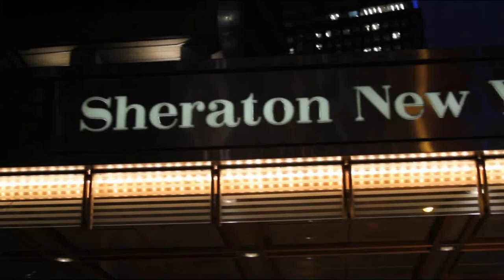Jeremy Burton, EMC | EMC Megalaunch 2012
If you thought VMWorld 2012 was going to be the biggest thing to hit San Francisco this year, think again. Oracle OpenWorld 2012 is coming to the Moscone Center in San Francisco, California from September 30th -- October 4th with an audience expected to double that of VMWorld 2012, as well as the keynote from Joe Tucci, EMC CEO and Jeremy Burton, EMC Executive VP.

"Engineered to Inform and Inspire" is the pervasive theme at Oracle OpenWorld 2012.  One of EMC's eye-opening products, services, and solutions that will be showcased is our EMC Data Domain Boost for Oracle RMAN.  This will be in our booth and discussed in a technical session delivered by Caitlin Gordon.

The EMC Data Domain Boost software allows Data Domain systems to sync with Oracle RMAN in a fast, secure and cost-efficient manner. More importantly, the EMC Data Domain Boost software empowers Oracle Database Administrators (DBAs) with the ability to manage their backup and recovery processes- keeping their line of business managers happy with predictable SLA's without having to depend on a backup administrator. Here is an overview of the data sharing process between the Database Administrator (DBA) and the Backup Administrator:

The EMC Implementation for Data Domain Boost with Oracle RMAN QuickStart Service rapidly prepares our customers for a holistic transformation that equips them with the ability to get the most value from their infrastructure in the least amount of time. EMC Global Services and our partners can help our customers realize this value when they leverage this service. This offering provides our customers with a blueprint on how to develop a faster and more efficient infrastructure.